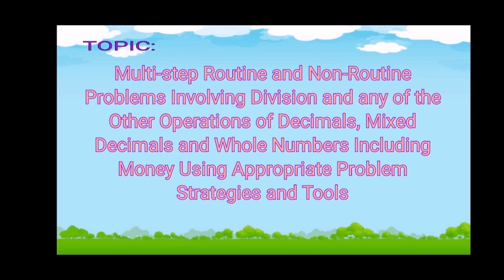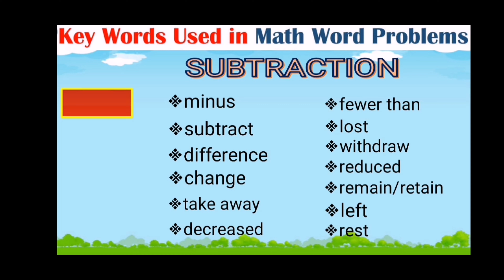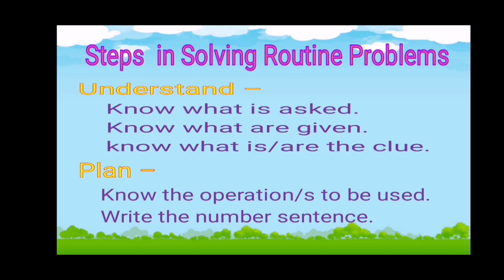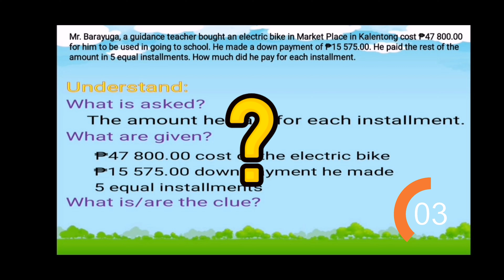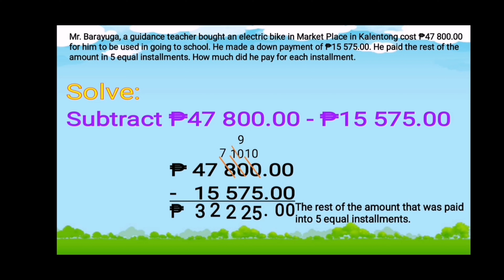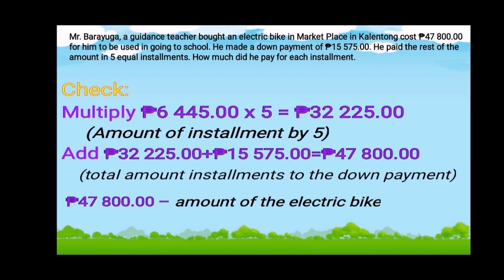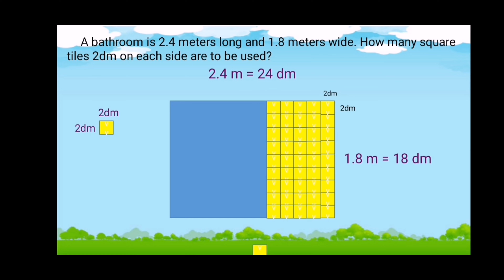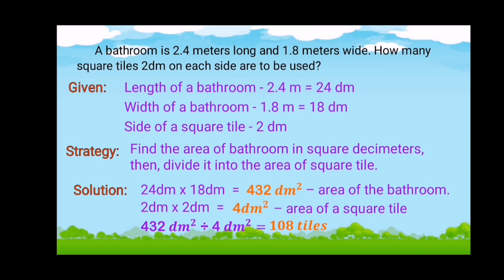Multi-steps: Routine and Non-Routine Problems Involving Decimal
Mathematics 6 - Quarter 1 - Week 10